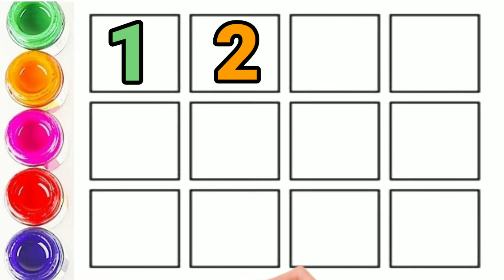counting 123 |number song |learn to count number |count and tracing |counting in english |123 ep-(1)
counting 123 |number song |learn to count number |count and tracing |counting in english |123 ep-(1) alphabet lore

Your query :

123 counting,
1234 song,
12345,
number songs,
number 1-100,
numbers for kid,
12345 rhymes,
12345 kids songs,
numbers song 1-50 spelling,
123 counting,
1234 song,
12345,
number songs,
number 1-100,
numbers for kid,
12345 rhymes,
12345 kids songs,
1 se 100 tak ginti,
write and read numbers,
12345 learning for kids,
ginti 123,
ginti,
123,